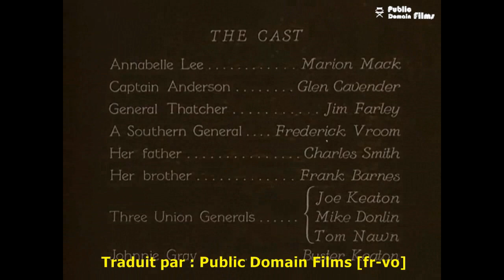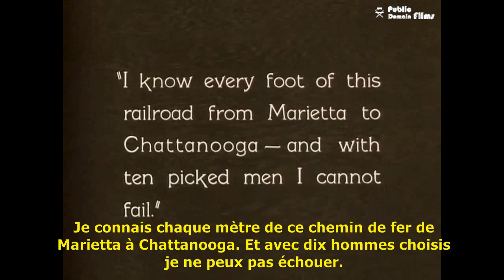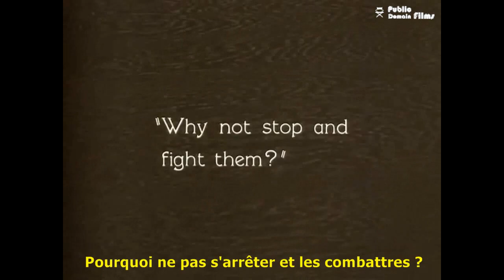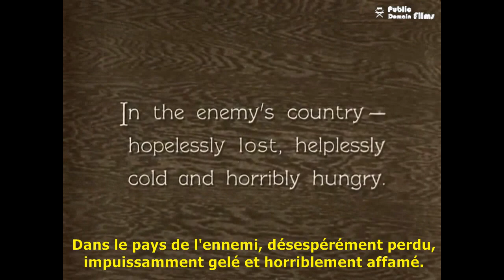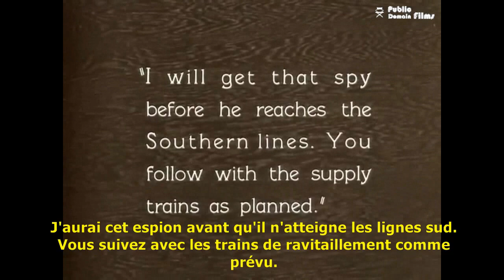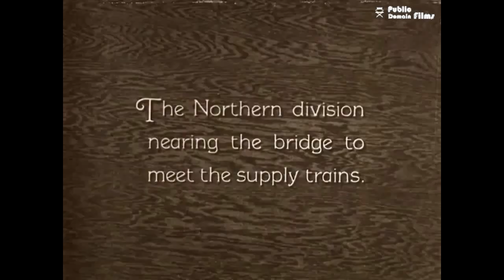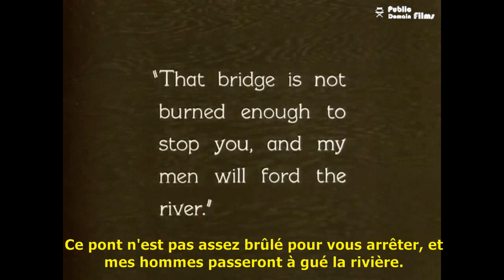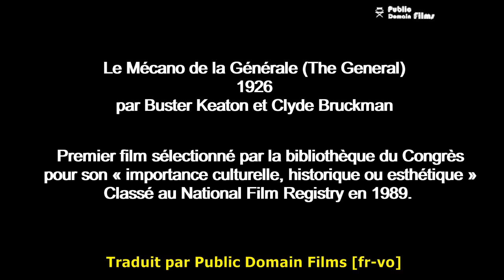Top 5 Films Cinema History - The General - Buster Keaton - 1926 Comedy Movie - Silent Films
The General is a 1926 American silent comedy film released by United Artists. It was inspired by the Great Locomotive Chase, a true story of an event that occurred during the American Civil War. The story was adapted from the 1889 memoir The Great Locomotive Chase by William Pittenger. The film stars Buster Keaton who co-directed it with Clyde Bruckman.

After a mediocre box office returns at his publication, The General has been reevaluated, and is now often ranked among the greatest American films ever made. In 1989, it was selected by the Library of Congress to be included in the first class of films for preservation in the United States National Film Registry for being "culturally, historically, or aesthetically significant"

Plot:
When Western & Atlantic Railroad train engineer Johnnie Gray arrives in Marietta, Georgia, he visits the home of Annabelle Lee, one of the two loves of his life, the other being his locomotive, The General. News arrives that the American Civil War has broken out, and Annabelle's brother and father rush to enlist in the Confederate Army. To please Annabelle, Johnnie hurries to be first in line to enlist, but is rejected because he is more valuable as an engineer
being frowned upon and rejected by his fiancée for his non-incorporation into the army, johnnie will embark despite himself and alone on a great and intriguing adventure ...